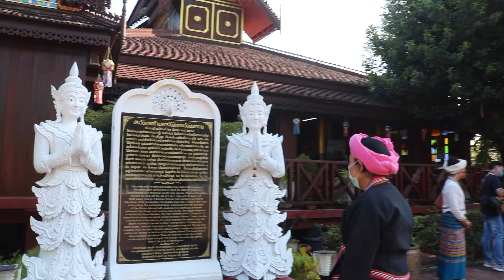ยุทธภูมิ นามวงศ์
พาเยี่ยมชมวัดนันตาราม(ไทใหญ่) ที่ ต.หย่วน  อ.เชียงคำ จ.พะเยา เมื่อวันศุกร์ที่ 25 กพ.2565